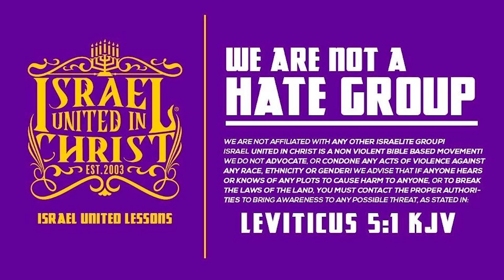IUIC | 15 Minutes with the Captains | My Bad: I Forgive You